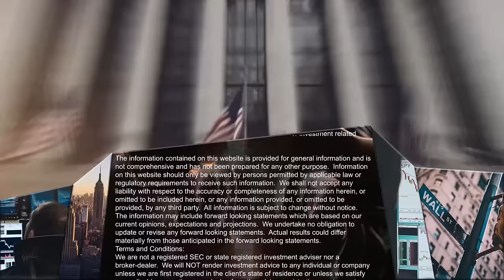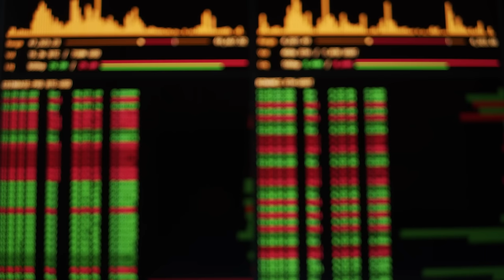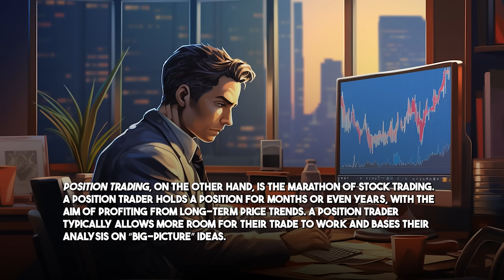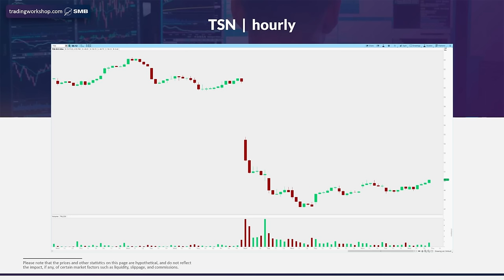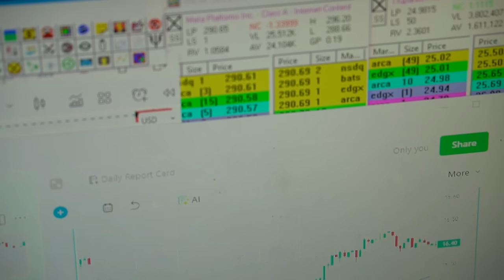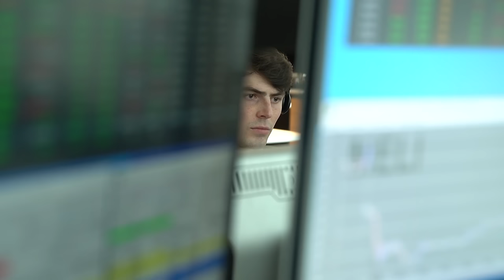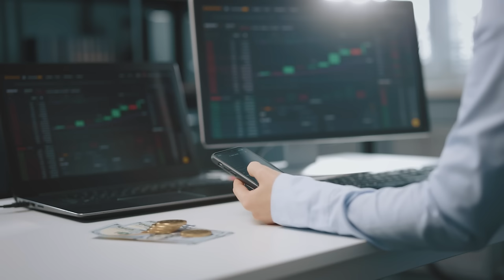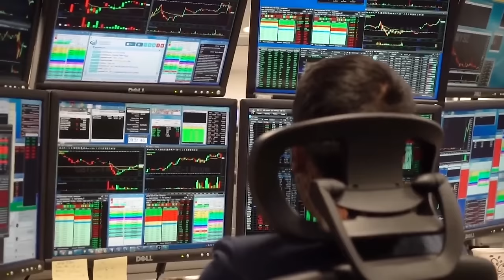The Definitive Stock Trading Guide (for Beginners)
00:00 - INTRO
03:13 - TRADING TERMINOLOGY
09:09 - WHAT IS STOCK TRADING?
11:32 - UNDERSTANDING STOCKS
14:50 - THE STOCK MARKET
18:21 - WHERE TO TRADE STOCKS
22:05 - HOW TO TRADE STOCKS
26:55 - TYPES OF STOCK TRADING
31:30 - RISKS AND REWARDS OF STOCK TRADING
37:04 - TECHNICAL ANALYSIS
54:02 - FUNDAMENTAL ANALYSIS
56:00 - WHAT YOU NEED TO BECOME SUCCESSFUL
01:30:50 - THE INGREDIENTS OF A PROFITABLE STRATEGY
01:47:29 - SPECIFIC TRADING STRATEGIES
01:44:01 - WRAP UP